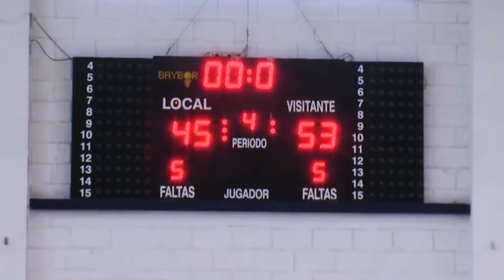Resumen decimonovena jornada Liga BSR – Trofeo Fundación ONCE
Vibrante decimonovena jornada con duelos en la cumbre y que nos deja la victoria del líder Bidaideak Bilbao en Gran Canaria ante uno de sus rivales directos. Emocionante victoria de Ilunion ante Amiab por un solo punto y triunfos para Mideba Extremadura, Iberconsa Amfiv, Fundación Aliados y Servigest Burgos ante Fundación Vital Zuzenak, Fundación FDI Las Rozas, Amivel y Getafe BSR. Con estos resultados, la clasificación provisional a la espera de que se disputen los partidos aplazados sigue encabezada por Bidaideak Bilbao con 36 puntos, que acaricia el título liguero a falta de sólo tres jornadas. Amiab Albacete, Mideba Extremadura, éste con un partido menos, y ACE Gran Canaria le siguen con 33. En la parte baja Fundación FDI Las Rozas y Fundación Vital Zuzenak suman 20 y 19 puntos respectivamente, aunque los vitorianos tienen dos partidos menos y el cuadro roceño uno. Getafe BSR cierra la clasificación, aún sin conocer la victoria.